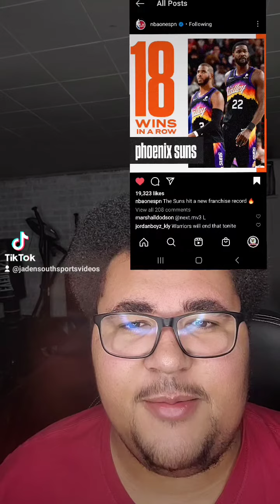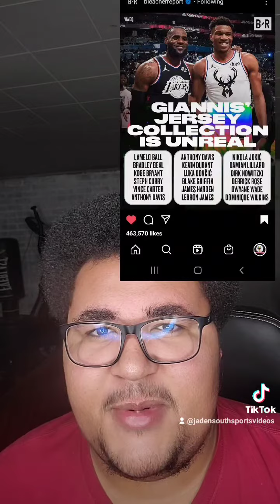Memphis Grizzlies destroy The OKC Thunder